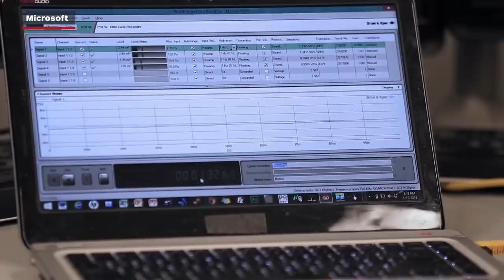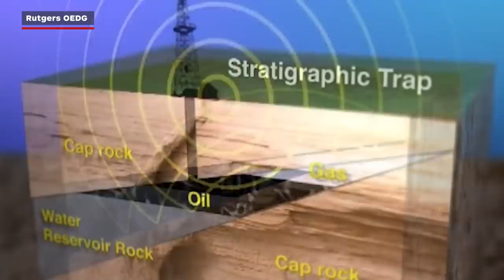How Sound of Metal Created the Audio illusion of Going Deaf (ft. Oscar Winner Nicolas Becker)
The sound design of Sound of Metal does an incredible job of using its soundtrack to create the illusion of going deaf. So we talked to the film’s sound designer (and supervising sound editor) Nicoals Becker to tell us how he recorded and edited the sound of Sound of Metal.

This in depth sound design analysis on Sound of Metal (2020) is not one of those Sound of Metal explained videos. Instead, this video essay uses a Nicolas Becker interview to highlight interesting aspects of the Sound of Metal sound design. We’ll look at specific Sound of Metal clips, including the Sound of Metal scene where Ruben (Riz Ahmed) gets his hearing tested and the final Sound of Metal scene where Lou (Oiliva Cooke) sings with her father.

This video essay will also cover the experiences of Nicolas Becker and what it was like working with director Darius Marder and Riz Ahmed. Sound of Metal has some of the most deceptively complex sound design for film in 2020, and in this video, Nicholas is going to break down the different types of microphones he used to record the internal body vibrations perceived by the hard of hearing.

Sound of Metal is one of the best movies of 2020. It’s made plenty of top 10 and 2020 best movie lists, including ours.

Sound of Metal has also been nominated for 6 Academy Awards, including Best Picture, Best Actor (Riz Ahmed), Best Original Screenplay, Best Supporting Actor (Paul Raci), Best Film Editing, and Best Sound (Nicolas Becker, Mikkel E.G. Nielsen).

Congratulations to the Sound of Metal Sound Design for winning Best Sound at the 2021 Oscars.

Sound of Metal Trailer
Sound of Metal (2020) Trailer
Official Trailer Sound of Metal